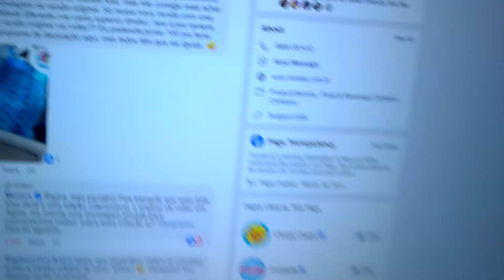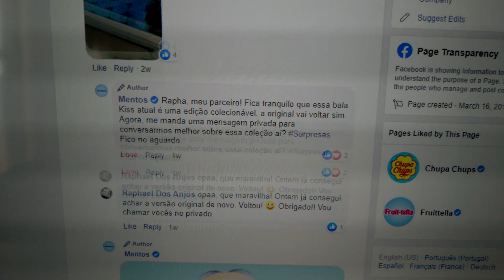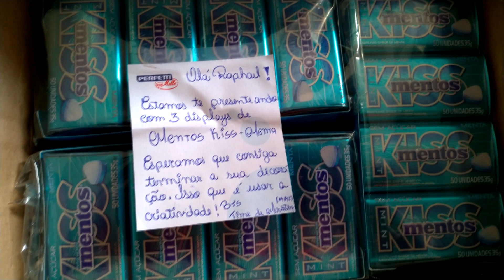Olha o que o pessoal da Mentos me mandou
Surpresa da equipe de marketing da Mentos